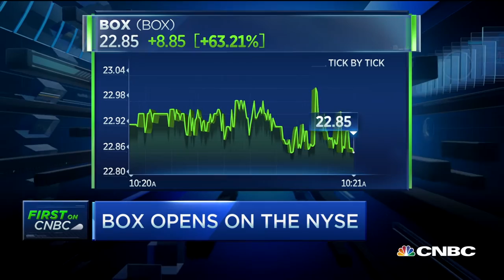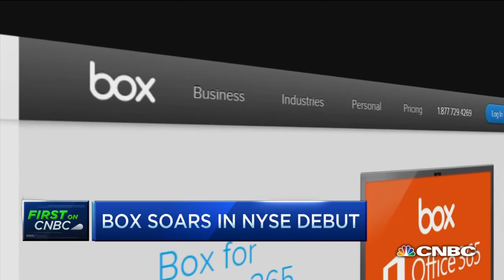Box Goes Public: CEO on Transitioning to the Cloud | CNBC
Aaron Levie, Box founder & CEO, discusses what went into the pricing of its IPO and explains why his business is misunderstood.